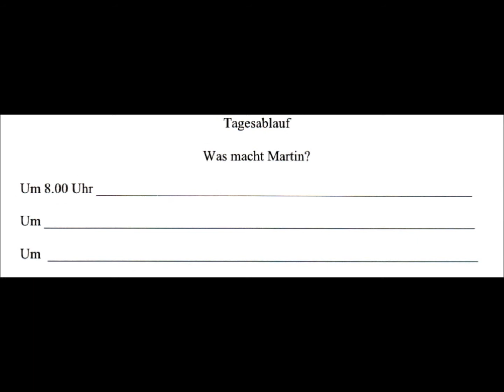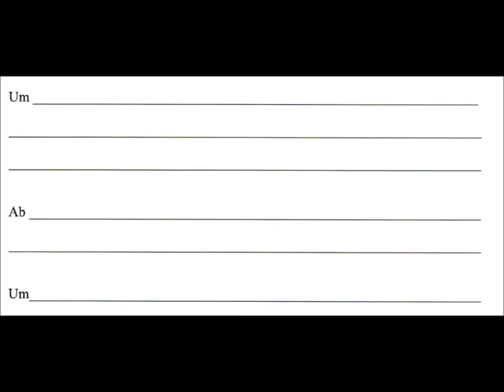der Tagesablauf von Martin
Hörverständnisübung: einen Tagesablauf verstehen